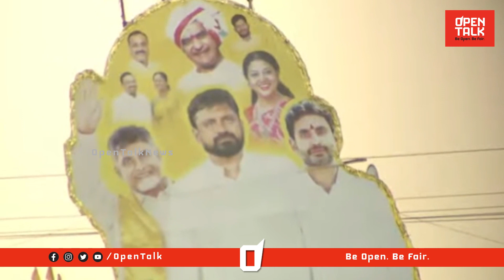ఊరమస్ ఎలివేషన్ 🔥 | Payyavula Keshav Goosebumps Words about Nara Lokesh | Mahanadu 2023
Category
News & Politics